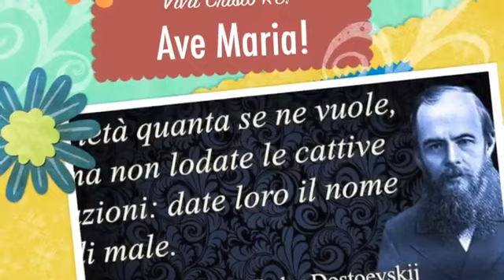Don Leonardo Pompei cita l'avvocato Amato durante l'omelia di domenica 27 settembre 2015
Estratto dall'omelia del 27 settembre 2015, Chiesa di San Michele Arcangelo, Borgo San Michele - Latina, all'indomani della Conferenza tenuta dall'Avv. Gianfranco Amato, dal titolo  “Teoria del gender: invenzione o realtà"